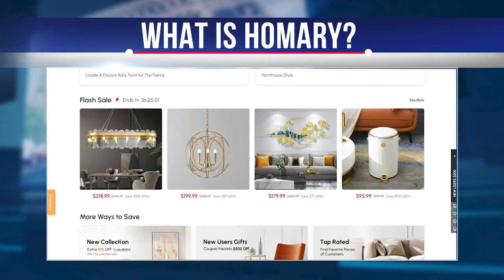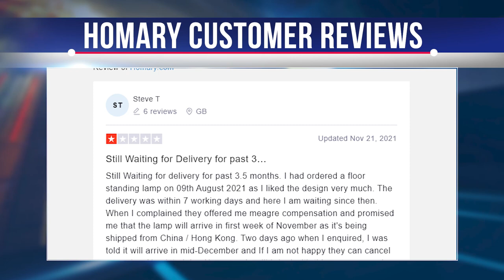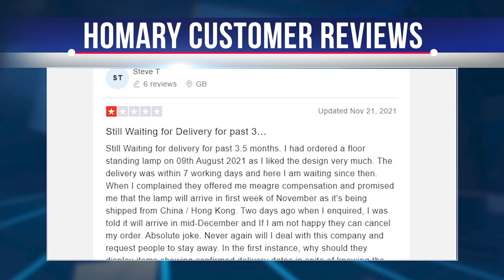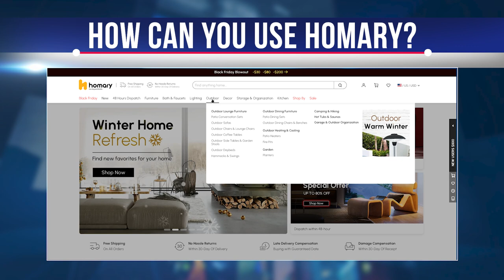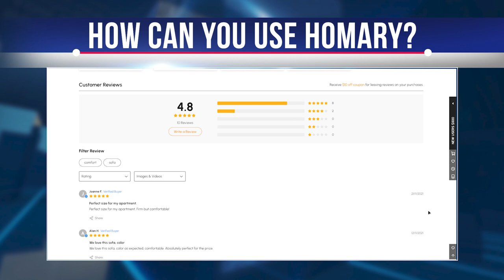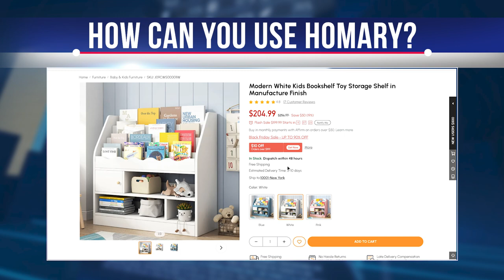HOMARY REVIEW! DON'T USE HOMARY Before Watch This Video!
Hi, today let's talk about Homary. You know that shopping for home decor items can take a lot of time and money. Even if you shop online, you may run into more trouble than you expected because stores often run out of products or have a limited assortment of colors. You'll also find that some sites take your money and make you jump through hoops to get your money back when you don't get your item. So let's see how reliable Homary is

Homary is a California-based company that believes in helping customers find beautiful items for their homes that will last for years to come. Homary was founded in 2012 and has been around for 9 years. Homary now has 8 warehouses, 6 in the US, 1 in the UK, and 1 in France. Although some items are more expensive than others, it's easy to find things that fit your style and fit your home. You have up to 30 days to return any item from your order and have access to helpful customer service. If you're a new customer, you'll find packages that will save you up to $500 on a variety of products. Our review of Homary will cover the pros and cons of the brand, as well as some of its best products.

We know that a platform can't be free of complaints. Thus, the volume and frequency of complaints can help determine how well a platform performs. Our experts have analyzed independent customer review platforms to determine those who have used it as customers are saying about Homary.